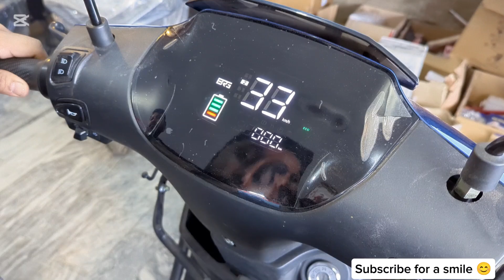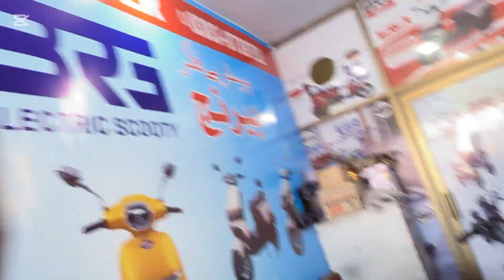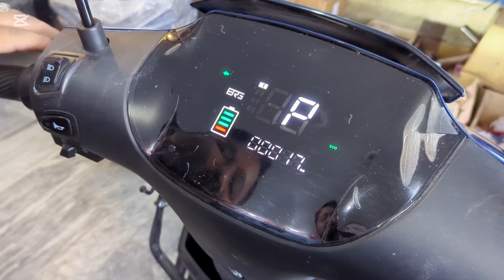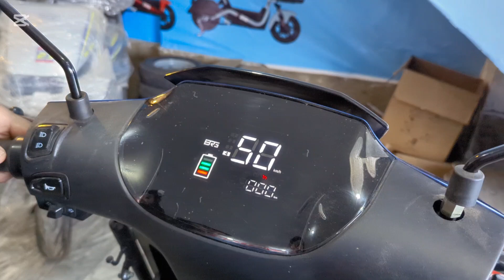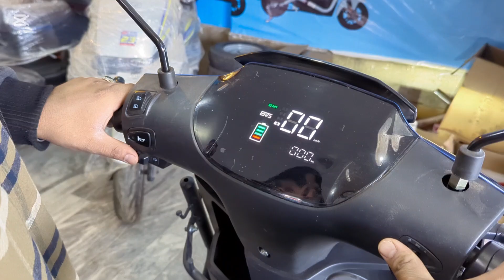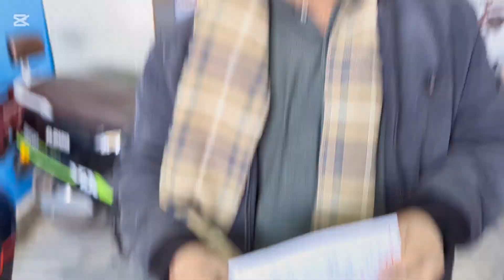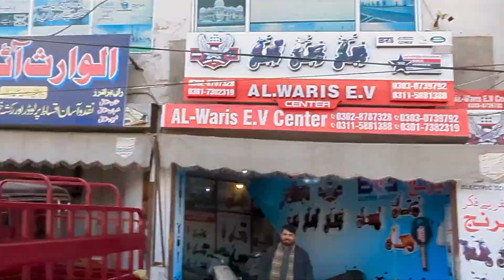BRG EV Scooter ES20 Full Review | Premium Electric Scooter | Al-Waris E.V Center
Explore the advanced features of the BRG EV Scooter ES20 in this in-depth review from Al-Waris E.V Center. With a sleek design, powerful Graphene battery, and a range of 90km per charge, this electric scooter is perfect for urban commuting and leisure rides. Discover the specs, performance, and why the BRG EV Scooter ES20 stands out among other e-scooters.

💡 Specifications Covered in Detail:

Dimensions: 1810X780X1110mm

Load Capacity: 150 KG

Battery: 72V 28AH Graphene (Range: 90km)

Motor: 1200W (30H) with a climb capacity of 13 degrees

Vacuum Tyres: 3.50-10"

Safety: Controller Over-current Protection

📍 Visit Al-Waris E.V Center to experience the BRG ES20.